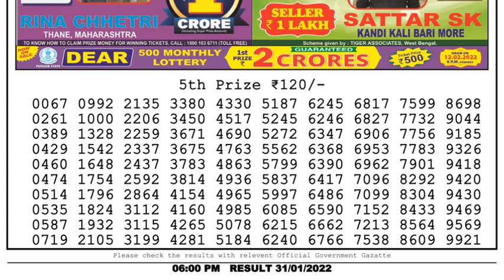Lottery Sambad Result 6pm 31.01.22 Nagaland State Lottery Live